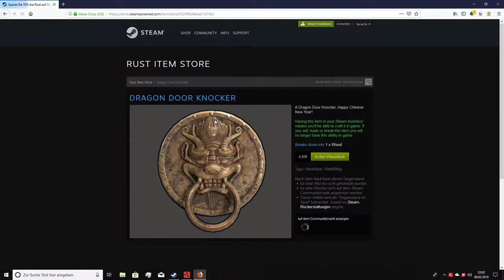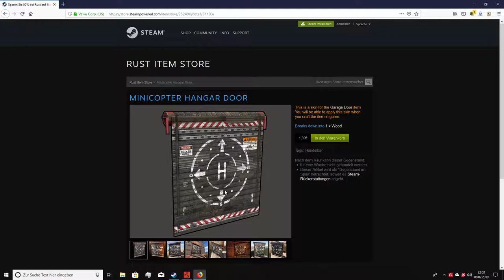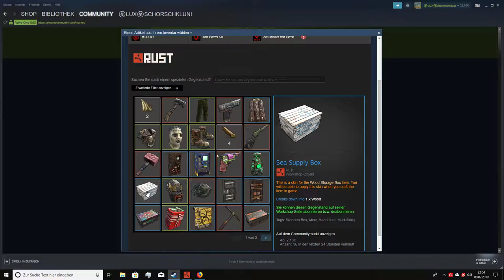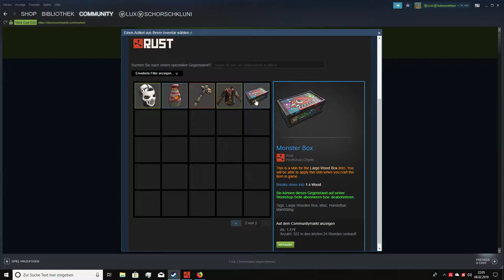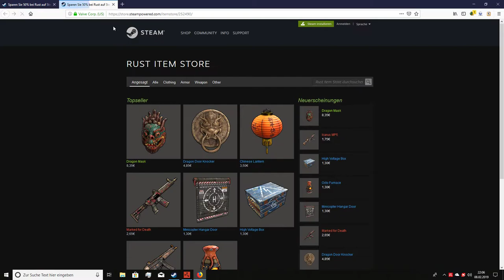Rust Skins 8.2.19